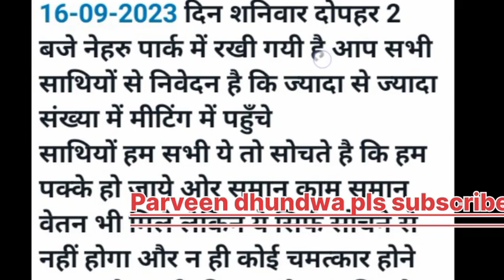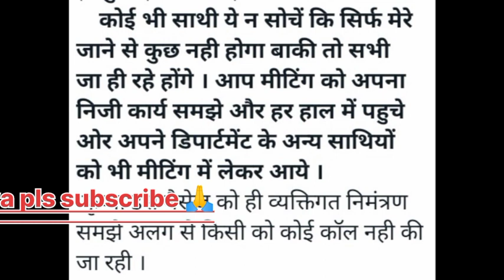HKRNL कर्मचारी युनियन के आह्वान पर,16.09.23 शनिवार को चलो यमुनानगर, पहुंचो यमुनानगर, आओ यमुनानगर